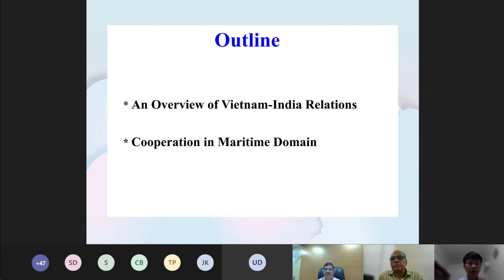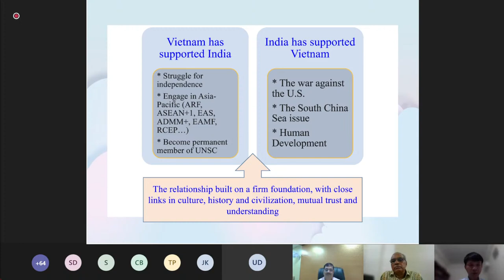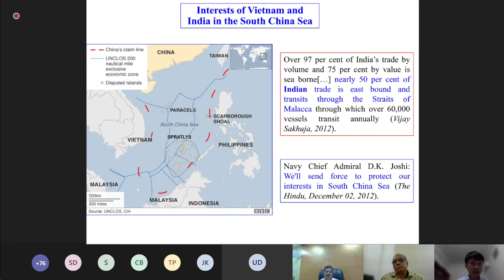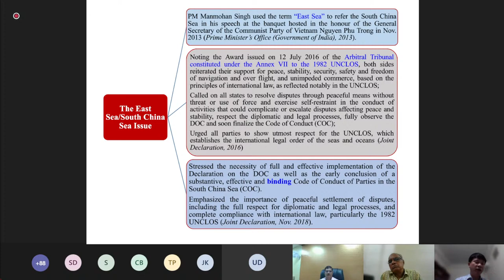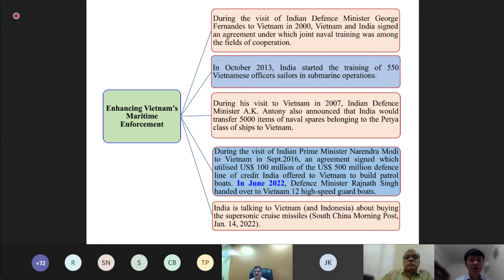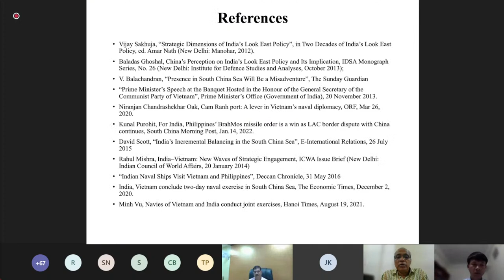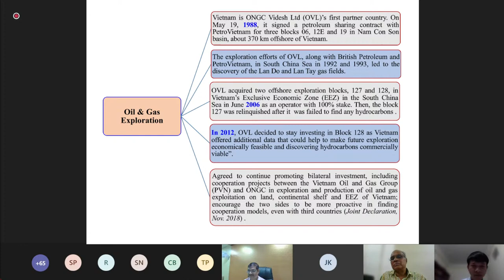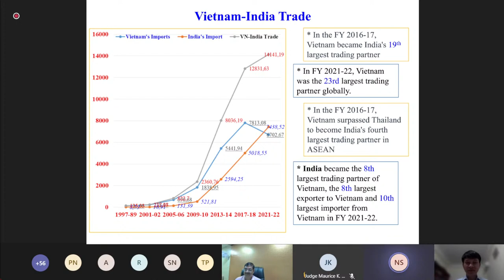🔴 SOAFAL 52 | India Vietnam Relations with Special Focus on Sea | Dr. Vo Xuan Vinh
The Inaugural SOAFAL-3 Oration
[ 3rd SOAFAL ORATION]

TOPIC : India Vietnam Relations with Special Focus on Sea

On 8th April, 2023 at 4:30 PM

SOA NSS @soanss2907

SOAFAL CO-ORDINATOR

Prof. (Dr.) Nachieketa K. Sharma
Director
University Outreach Programmes and International Relations & Admission Programme Co-ordinator, NSS Bureau Siksha 'O' Anusandhan University

Credits -
Video & Photo Editing - Bishant
Tech Setup - Bishant